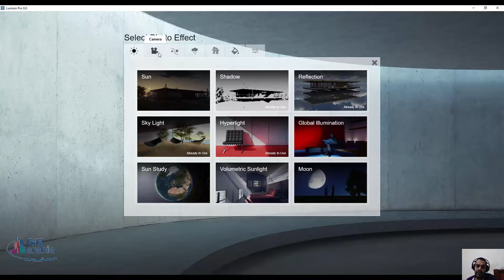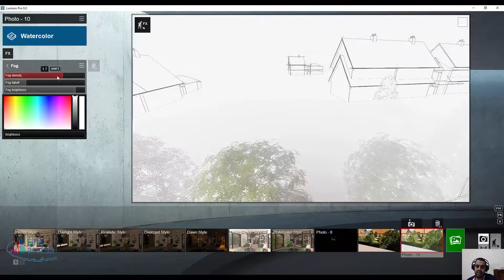اضافة الضباب Lumion